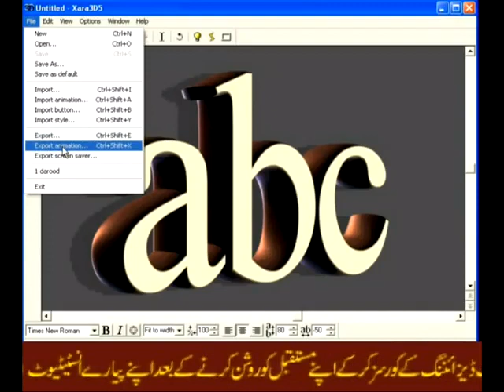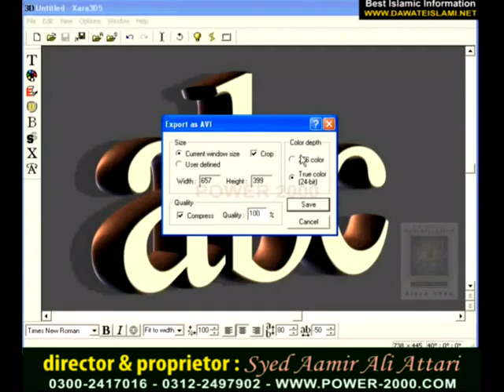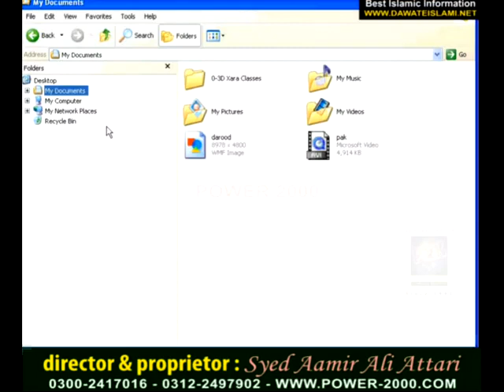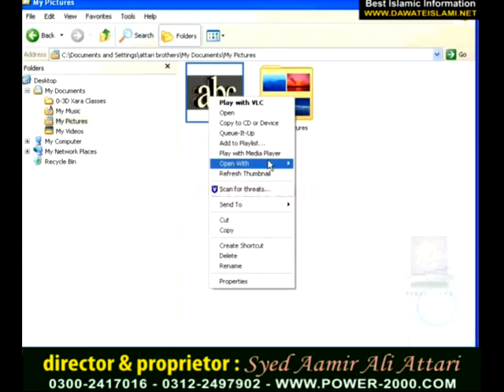Xara 3D Urdu Video Course Class 6